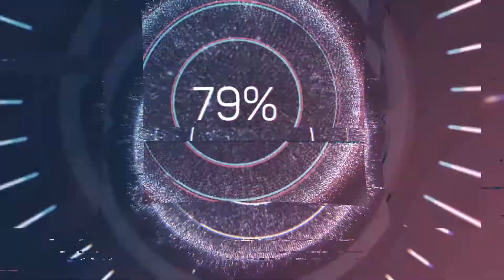( White Cat Project x Kono Subarashii Sekai ni Shukufuku wo! ) ( MV )